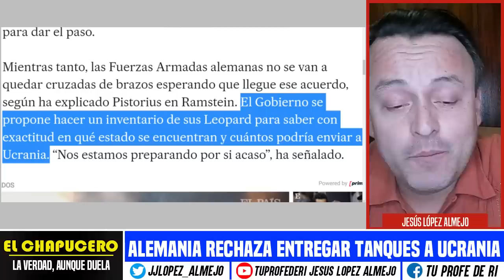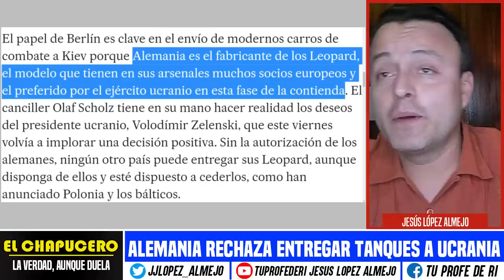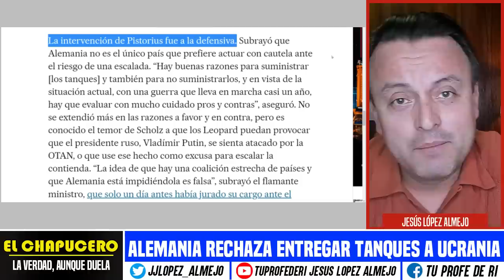ALEMANIA SE REBELA! SE HARTARON QUE LOS EUA SEAN LOS AMOS